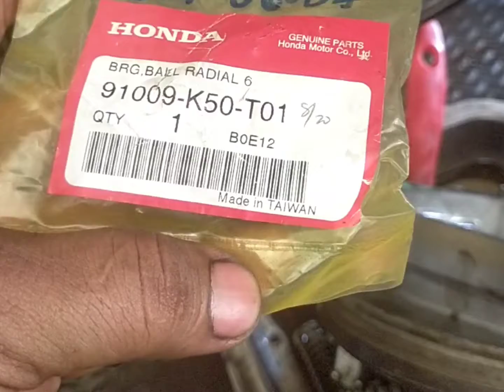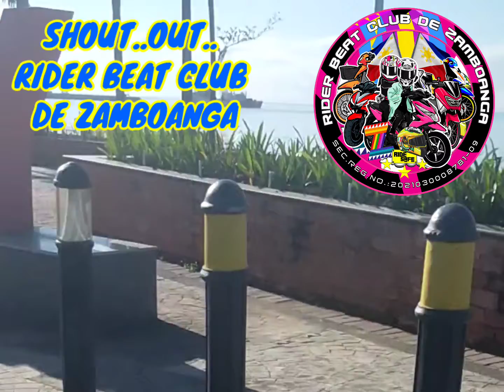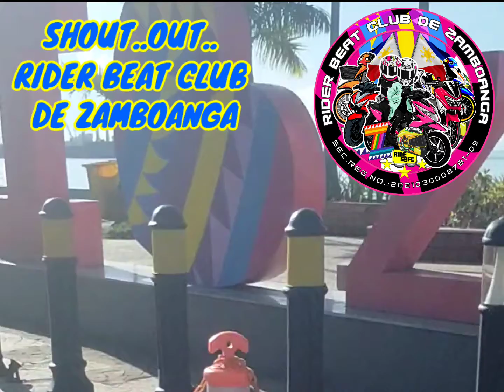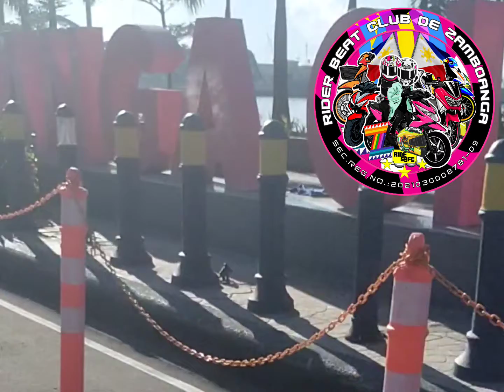Basic Tips Replace new BRG.ball redial bearing on honda beat streetFI 110cc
Hi..hello. mga ka basic tips! have a nice day ahead..please..like and share and subscribe and please dont forget to hit the bell icon for my new apdates upload..thank you verry much and ride safe!allways..
At sa mga minamahal kung mga Boss & maam's
at kung nagustuhan po ninyo ang aking tutorial video please pa superthanks naman   ako in any amount po sa pamamagitan po ng..
 👉SUPERTHANKS PALIPAD/padala
👉GCASH No.09158425387

paano mag change oil sa xrm 125 fi
paano mag set ng time sa yamaha nmax155 latest version
fire victim
failure gasoline diesel paano mah start
paano mag fix dis align center stand on honda beat fi110cc
paano mag replace ng side stand on honda beatfi 110cc
paano mag install ng daulhorn with stockhorn on honda beatfi 110cc
paano mag assemble ng torque drive
paano mag repaint ng mags wheel sa honda beatfi 110cc
paano mag install ng on and off headlight switch
paano mag replace ng clutch lining honda xrm 125fi
paano mag replace ng piston ring set on yamaha mio i 125cc
paano mag free delivery inspection sa honda click 125i

BASICTIPS how to learn to ride safely
BASICTIPS how to change gear oil
BASICTIPS how to change engine oil
BASICTIPS how to replace clutch shoe set
BASICTIPS how to install hazzard switch
BASICTIPS how to overhaul on motorcycle
BASICTIPS how to install headlight bulb
BASICTIPS how to dis assemble cover
BASICTIPS how to replace shock absorber
BASICTIPS how to replace brake shoe set
BASICTIPS how to replace brake padds set
BASICTIPS how to replace knuckle bearings
BSICTIPS how to replace center bearings
BASICTIPS how to replace handle bar
BASICTIPS how to replace ballrace
BASICTIPS how to install 2 way alarm
BASICTIPS how to install signal light bulb
BASICTIPS how to replace oil seal
BASICTIPS how to replace telescopic
BASICTIPS how to replace calliper brake
BASICTIPS how to replace air filter
BASICTIPS how to replace side stand
BASICTIPS how to replace front fender
BASICTIPS how install side mirror
BASICTIPS how to fuel injector cleaning
BASICTIPS how to replace clutch lining
BASICTIPS how to replace roller weight set
BASICTIPS how to replace fanbelt
BASICTIPS how to cvt cleaning
BASICTIPS how to replace liquid coolant
BASICTIPS how to install muffler/tambocho
BASICTIPS how to replace foot rest bar
BASICTIPS how to repaint mags wheel
BASICTIPS how to adjust roller chain
BASICTIPS how to install duall horn
BASICTIPS general information & specs.
BASICTIPS how to replace fuel filter
BASICTIPS how to set time on panel board
BASICTIPS how to replace throttle cableHi..hello. mga ka basic tips! have a nice day ahead..please..like and share and subscribe and please dont forget to hit the bell icon for my new apdates upload..thank you verry much and ride safe!allways..
 👉SUPERTHANKS PALIPAD/padala
👉GCASH No.09158425387